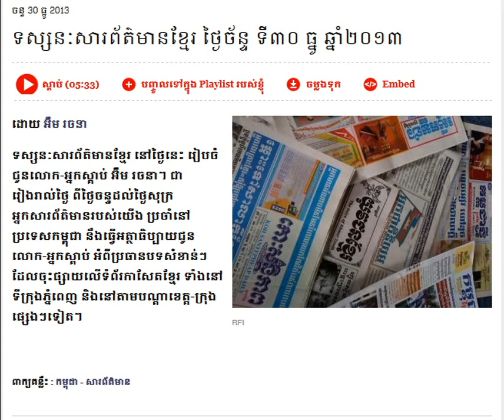Khmer News Views on Monday December 30, 2013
RFI Khmer News on December 30, 2013. Khmer News Views on Monday December 30, 2013.
Listen to RFI Radio France International in Khmer about Khmer Hot News